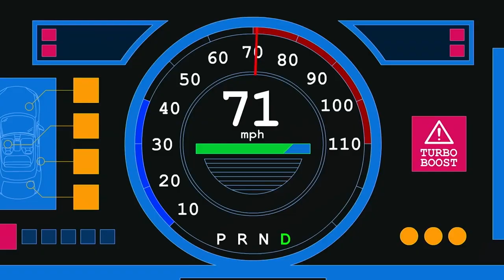So Ivan- she got me wondering if it's real. (prod. LitBoiCartier)(AMV)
Music by So Ivan- she got me wondering if it's real. (prod. LitBoiCartier)